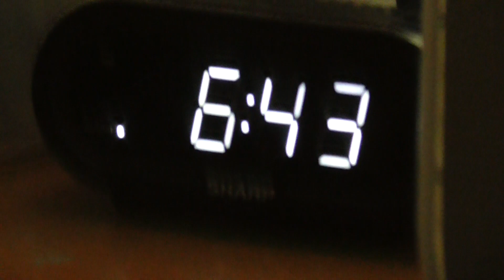Video  of outside  footage